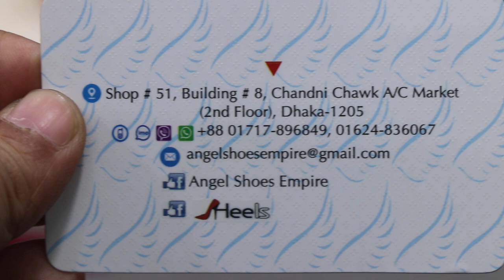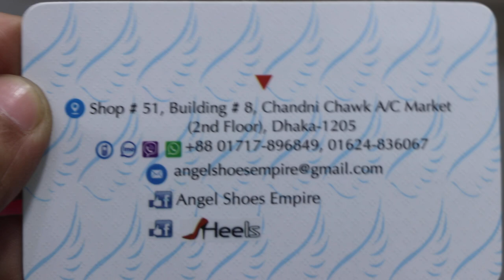400টাকা অস্থির সব লেডিস পার্টি সুজ/thailand ladies party shoes bd price.